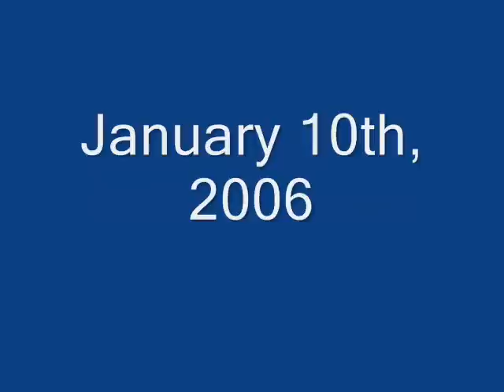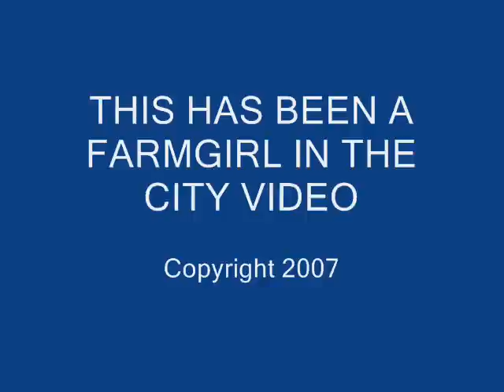Prince Albert Blizzard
January 2007 saw a tremendous blizzard hit Prince Albert, Saskatchewan. This is a short documentary on that, watch for a sequel created the morning after the blizzard passed... Produced by Marjorie Roden, a SIAST Media Arts Production student